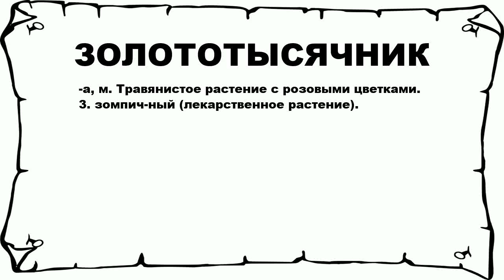ЗОЛОТОТЫСЯЧНИК - что это такое? значение и описание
Хочешь знать что значит ЗОЛОТОТЫСЯЧНИК? тогда слушай до конца.

 -а, м. Травянистое растение с розовыми цветками. 3. зомпич-ный (лекарственное растение).